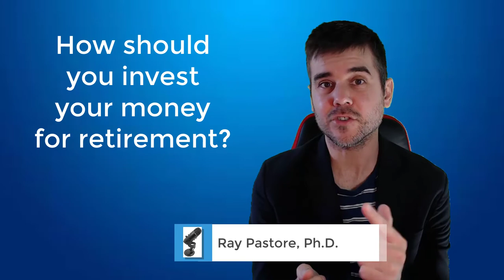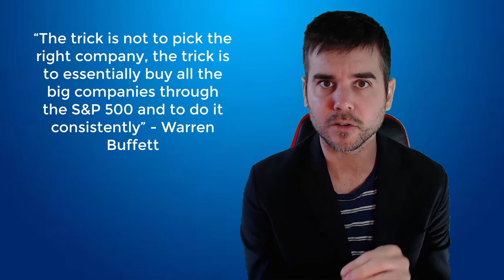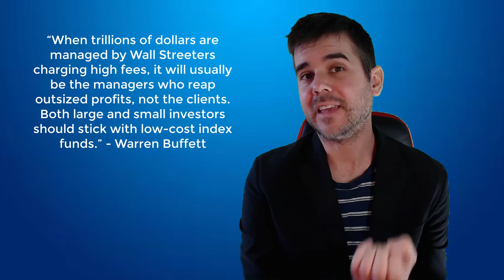Where to invest your 401k or retirement accounts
This video discusses how you should invest your money that you are saving for retirement. It specifically talks about why investing in the S&P 500 is the best way to passively invest for most of the population. ____________________________________________